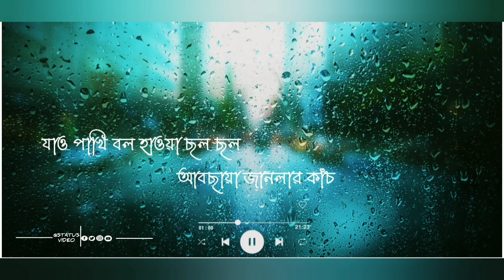Jao Pakhi Bolo‍❤️Bengali Sad Song Status Video🔥‍whatsapp Status Video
Hey guys back again with  bangla/hindi status videos 2021 arranges STATUS VIDEO. There is a bunch of list on Best bangla status videos station,whatsapp videos and hindi heart touching status videos content creators in STATUS VIDEO.

👉This is all types of short bangla/hindi status videos.
👉 amezing collection of all types status videos and whatsapp videos.

► What you can find here:
status video song bangla
status video  song
bangla hot whatsapp status
bangla romantic whatsapp status
rabindra sangeet whatsapp status
Untold Feelings WhatsApp Status
Bangla Romantic Status
trending Status
Popular Whatsapp Status
status video bangla song
hindi whatsapp videos
hindi status videos
breakup whatsapp videos
status video
bengali sad song status video
Untold Feelings
Premer Dairy
The Sad Zone

Sad Sayari.

30 second status
30 second status video
Status video
30 second
30 second video
30 second love video
30 second sad video
Status
Story video
WhatsApp videos
Status video
Sad love status
Sad status
Emotional status
Love status
Status
Status sad
30 second status
Story status
Sad status
Song status

💝Bangla Status💝
💝Bengali Status💝

Keep Supporting🙏
Keep Loving ❤
Keep Sharing ⤴

INPORTANT NOTICE- These All Thigs Are Coprighted WeJust Edite And Published To Audience For Entertanment pcirpos only.

Video is for educatinal purpose only. compyright Diclaimr under section 107 of the copiyright Act 1976, allowance is made for '' fair use'' for purposes suchas criticism, Comment, news,reporting, teaching,schlarship, and research.